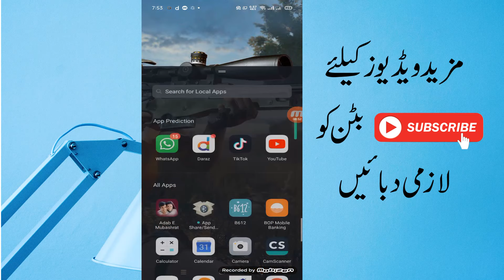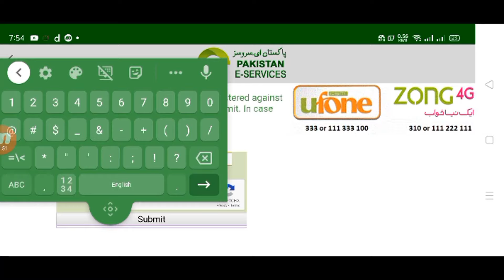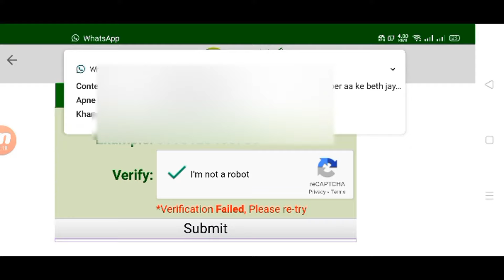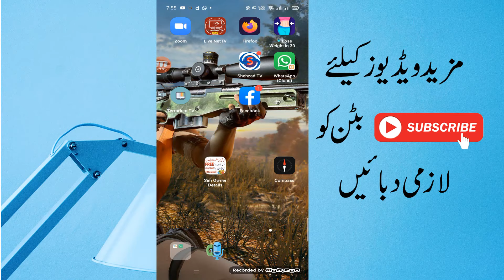Ap ke Naam pe kitni sims hain abhi check karen || How To Check sims details